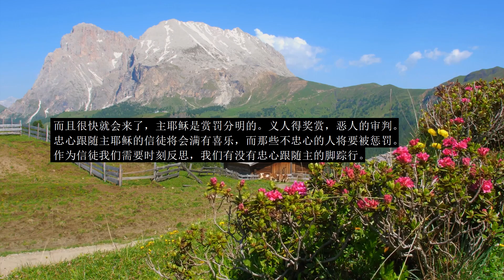每日分享 二百五十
启示录二十二  12 -13「看哪，我必快来！赏罚在我，要照各人所行的报应他。我是阿拉法，我是俄梅戛；我是首先的，我是末后的；我是初，我是终。」
这两节经文再次告诉我们，主耶稣将会再来。而且很快就会来了，主耶稣是赏罚分明的。义人得奖赏，恶人的审判。忠心跟随主耶稣的信徒将会满有喜乐，而那些不忠心的人将要被惩罚。作为信徒我们需要时刻反思，我们有没有忠心跟随主的脚踪行。